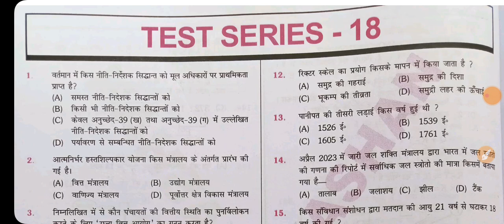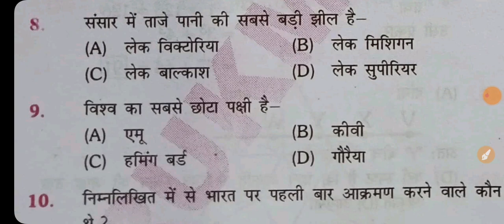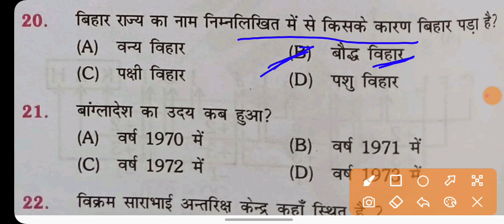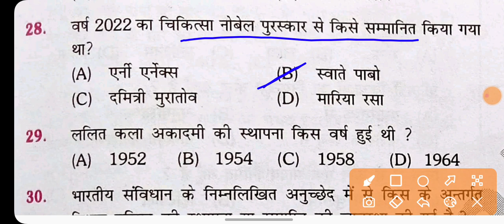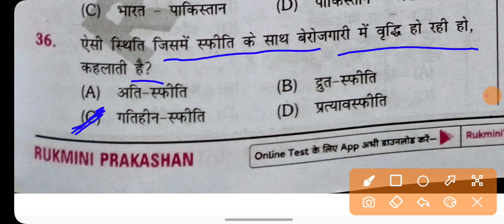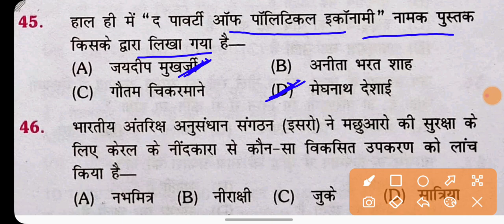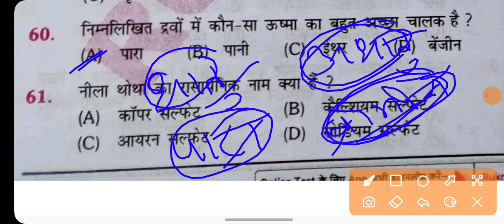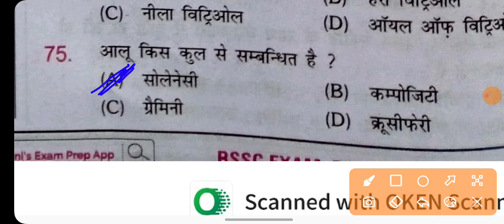Bihar SSC inter level practice set|Bihar SSC inter level rukmini practice set 18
BSSCGK (BSSC General Knowledge)
Bihar Staff Selection Commission (BSSC) is a
state-level recruitment agency responsible for
conducting various recruitment examinations to fill vacancies in different departments and organizations under the Government of Bihar. BSSC plays a crucial role in selecting eligible candidates for a wide range of positions through fair and transparent examination processes. Aspiring candidates in Bihar look to BSSC for opportunities in government jobs, making it an
essential platform for career growth and employment in the state. Stay tuned for updates on BSSC exams, vacancies, and essential preparation tips to achieve your career goals.Bihar ssc paid class| Bihar ssc inter level paid course|The best youtube channel for GK GS|The best youtube channel for practice set.